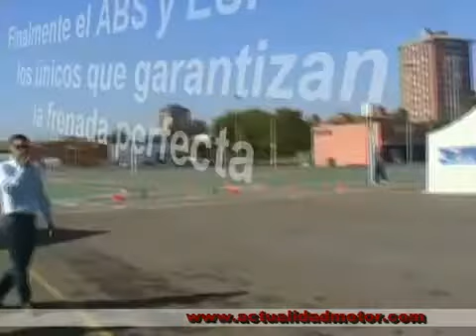BMW 120d curso conducción segura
Vídeo del curso de condución que hicimos con un BMW 120d en Palencia. Los cursos de conducción segura cada vez son mas comunes, algo sin duda muy importante ya que sin ellos es complicado reaccionar correctamente en situaciones de riesgo.